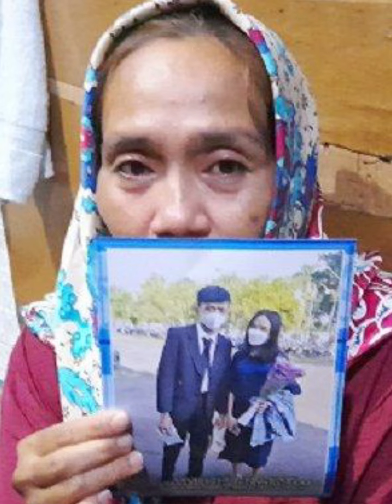Ibu Gadis yang Ditemukan Tak Bernyawa di Ruko Bogor Sebut Pelaku Seorang Residivis dan Tempramen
Orang tua Fitri Wulandari, gadis muda yang ditemukan tewas di dalam sebuah ruko kosong menyebut jika putrinya sering mengalami kekerasan yang dilakukan oleh pacarnya.

"Pelaku toxic, korban sering mendapatkan perlakuan fisik verbal, kasar. Nah ternyata pernah ada kasus seperti ini," kata Ibu Korban, Trisna Marliani saat ditemui di kediamannya di Kampung Batu Tapak RT 6/3, Kelurahan Pasir Jaya, Kecamatan Bogor Barat, Kota Bogor, Minggu (3/12/2023).

Ia juga menjelaskan kalau kekasih dari anaknya ini sudah pernah dipenjara di Polsek Bogor Barat gara-gara pernah melakukan tindak kriminalitas terhadap seorang laki-laki yang pernah mendekati korban.

"Gak lama dari kasus ini tuh 3 Minggu lalu. Si pelaku sempat penjara, di Bogor Barat. Gara-gara ada yang deketin korban, terus digebukin tuh, dia dipenjara dua Minggu," tandasnya.

Di tempat yang sama, ayah korban, Iwan Iriawan, menjelaskan kalau korban sudah berpacaran dengan pelaku selama kurang lebih satu tahun.

Dalam hubungan-hubungan yang sudah terjalin itu, pada saat pelaku dipenjara gara-gara tindak kriminalitas terhadap cowok yang pernah mendekati korban.

Dirinya beserta keluarga kerap membesuk pelaku.

"Malah sama saya si pelaku di rangkul seperti keluarga sendiri, baru keluar dari penjara dia langsung ke rumah, disitu kan malah saya rangkul, malahan sewaktu di penjara saya tengok terus, ada sekitar 5-6 kali saya tengok dia (pelaku) sampe saya bawain nasi, roko, pokonya keperluan dia. Sama anak saya juga ngelongoknya, setidaknya setiap seminggu ngelongok 3 hari," paparnya.

Namun, hal baik yang dilakukan korban dan keluarganya malah dibalas dengan aksi keji yang dilakukan oleh pelaku.

Pelaku malah menghabisi nyawa kekasihnya sendiri.

Bahkan, sampai Wulan dimakamkan, Iwan menyebut tidak ada satupun perwakilan keluarga pelaku beritikad baik datang menemui dirinya.

"Anak saya sudah meninggal, yang saya harapkan ada itikad baik dari keluarga pelaku datang ke pemakaman anak saya, bahkan ini mah tidak ada sama sekali," pungkasnya.(*)

(Dwiki)